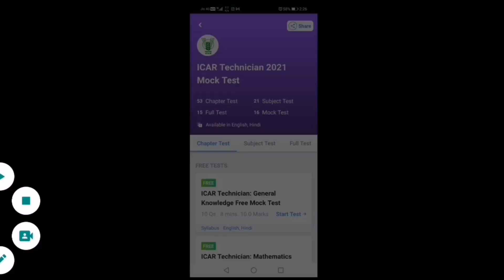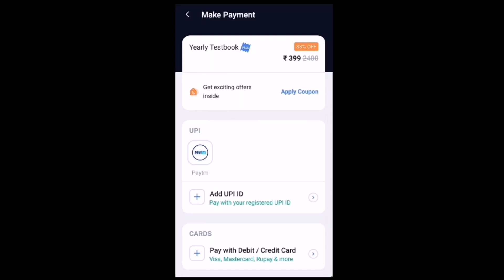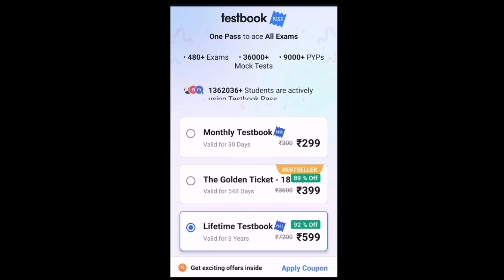icar iari technician t1 Admit card update | ICAR exam admit card 2022 | ICAR IARI new exam date 2022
ICAR Exam Postponed | ICAR IARI Technician Admit Card 2022 | ICAR IARI Technician Exam Date ICAR Exam Postponed | ICAR IARI Technician Admit Card 2022 | ICAR IARI Technician Exam Date

icar technician exam cut off, icar cut off, icar previous year cut off, icar technician 2016 cut off, icar technician 2018 cut off, icar technician cut off 2022

icar exam 2022, icar technician exam date 2022, icar technician exam strategy, icar technician gk, icar technician classes, icar technician previous year paper, icar technician admit card